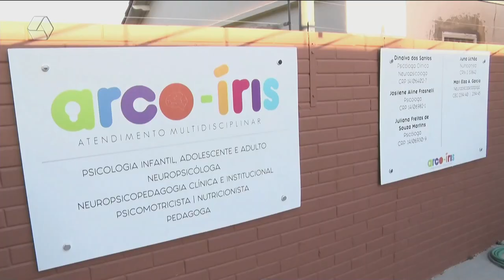A Casa é Sua: Três lagoas ganha um núcleo multidisciplinar